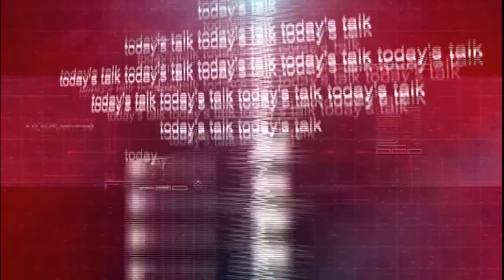دنن خبرې دامریکا او طالبان ترمنځ دسولې تړون په اړه له سیرت او غیرتمل سره بحث